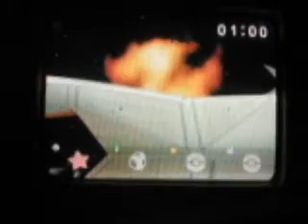Kirby wins! (SSB for N64)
I was bored, so I decided to film this. (It's dark because it was hot the day I filmed) KIRBY RULES!!